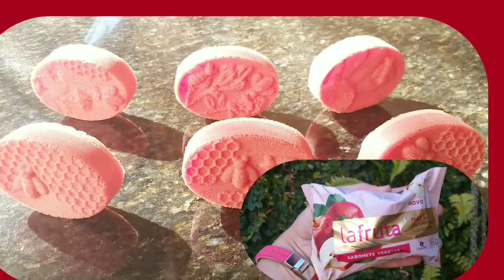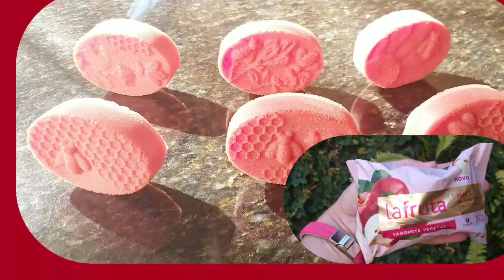🟥TOP 10! COMO FAZER COM 1 SABONETE DO MERCADO 7 SABONETES INCRÍVEIS! PERFEITO!! (25/09/20)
Espero que tenham gostado desse pequeno vlog mostrando a nova criação do canal Com 1 sabonete do mercado fiz 7 sabonetes secos e duros! Podendo ser usado após 3 dias de ter sido feito. Deixe secar dentro de casa, num lugar seco e arejado. Com o custo baixo da receita, ótimo para uma renda extra.

👉 LINKS 👈 👇 👇 👇

▪ Esse é o link do vídeo TOP 10! Como fazer com 1 sabonete do mercado 7 sabonetes incríveis! Perfeito!!

▪ Esse é o link do vídeo TOP 10! Com apenas 5 reais protegi minha casa, usando esse limpa tudo!!

▪ Esse é o link do vídeo TOP 10! Essa conta rendeu - Com 2 sabonetes fiz 17!! Faça e Venda!!

▪ Esse é o link do vídeo TOP 10! Biscoito-Pizza na Air Fryer, pronto em minutos!!

▪ Esse é o link do vídeo TOP 10! Coloquei um ingrediente diferente no meu detergente e ele ficou perfeito!!

▪ Esse é o link do vídeo TOP 10! Sabonete Líquido Super Espumante, sem soda e sem baba, perfeito!!

▪ Esse é o link do vídeo TOP 10! Amaciante Concentrado Super Perfumado sem soda, Incrível!!

▪ Esse é o link do vídeo TOP 10!  Veja Desengordurante Caseiro, me surpreendi com o resultado! Perfeito!!

▪ Esse é o link do vídeo TOP 10! Detergente Concentrando - Receita 3 em 1 (lava roupas, louças e limpeza em geral).

▪ Esse é o link do vídeo TOP 10! Detergente ou Lava Roupas com poucos ingredientes!!

▪ Esse é o link do vídeo Mistura Mágica Para Desinfetante Glicerinado Sem Soda, pronto em minutos, super perfumado!!

▪ Esse é o link do vídeo Pastas Cloro Ativo - Limpa Tudo! Faça tudo num dia e venda no outro!!

▪ Esse é o link do vídeo Sabão Mole Nunca Mais Depois Desse Concerto! Me surpreendi com o resultado, perfeito!!